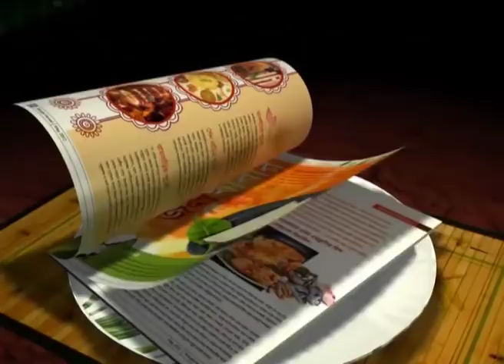VVS Laxman tips Manoj Tiwary,Laxmi Ratan Shukla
VVS Laxman who was appointed by CAB as the adviser of the Vision 2020,visited the Bengal Practice and gave tips to Manoj Tiwary,Laxmi Ratan Shukla and Wriddhiman Saha.
The players were excited to meet Laxman.
Lets find out,what they are saying.